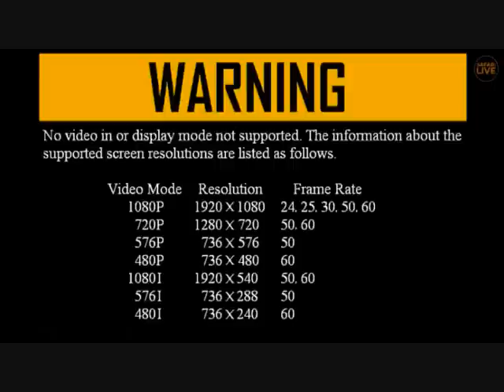Pt 1 Safari Live's Sunset Safari Drive at 4:00 PM on March 25, 2018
Injured Elephant at the start, 11:48, 22:40, 57:20

Courtesy of Djuma Game Reserve(Sabi Sand) at Kruger Park in South Africa, Wild Earth TV, Chitwa Chitwa Private Game Reserve and Safari Live